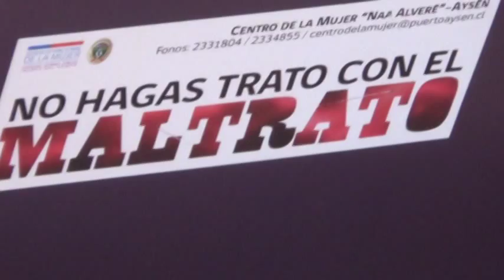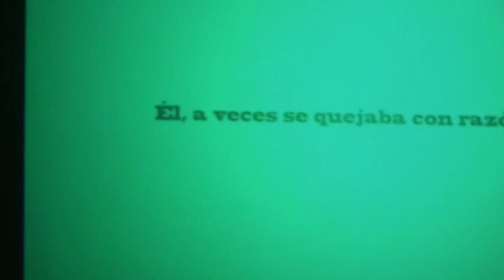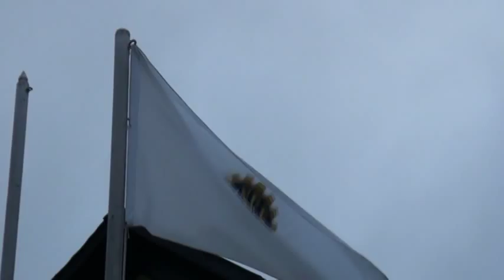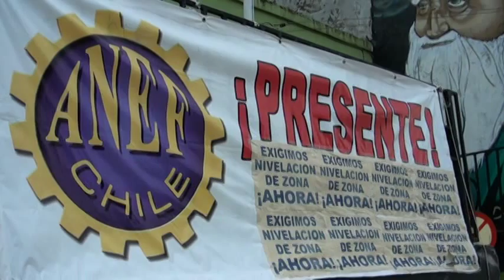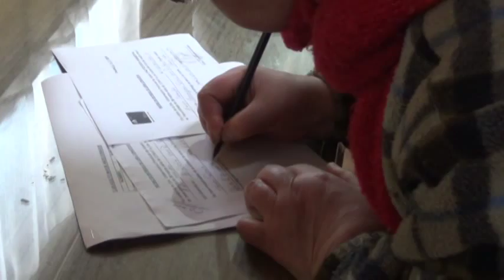HORA 22 Viernes 3 de Julio 2015